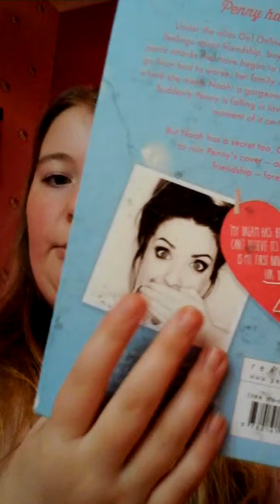1 February 2016